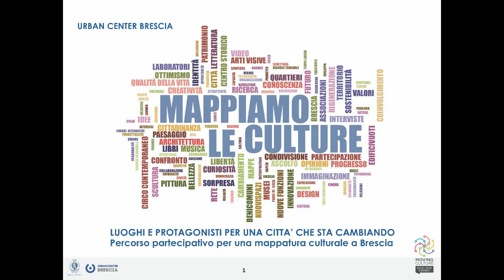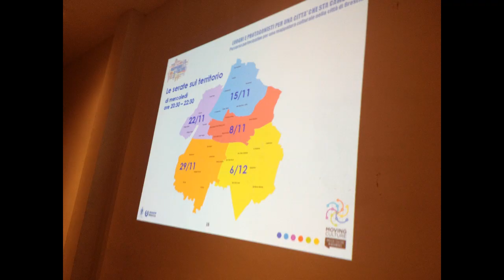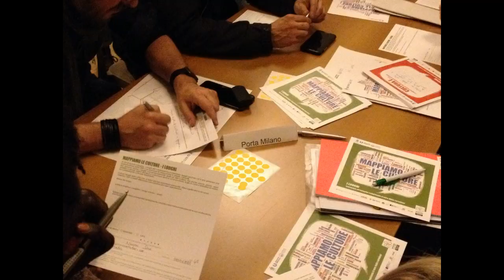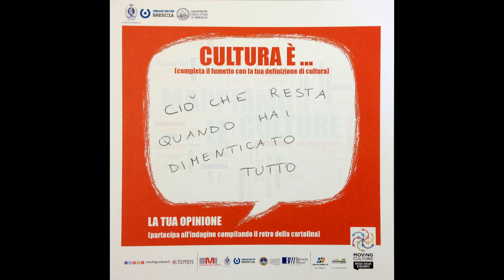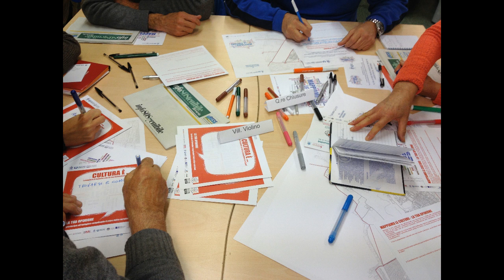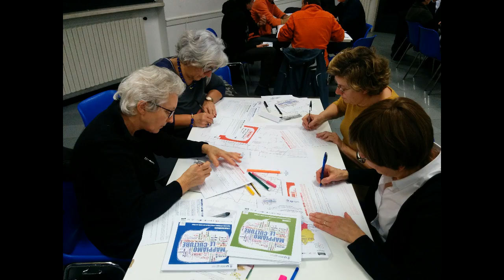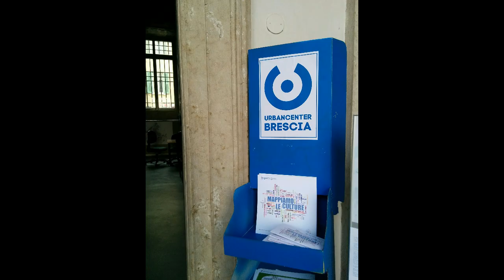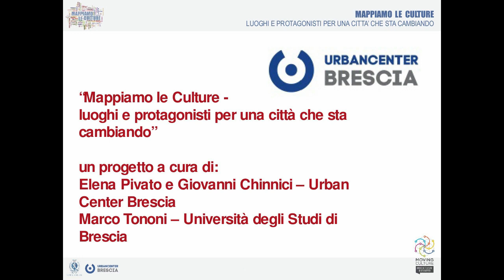Urban Center Brescia _ 037/19 _ Una mappatura culturale a Brescia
Una mappatura culturale a Brescia

Gli esiti del progetto partecipato ‘Mappiamo le culture’ in mostra a Urban Center Brescia

La creatività e la cultura possono essere ritenuti motori di sviluppo della nostra città?

La mostra organizzata nel piccolo ma accogliente spazio Urban.Lab restituisce al pubblico gli esiti di un’indagine conoscitiva in forma partecipata sul sistema culturale bresciano; una ricerca dei luoghi e dei protagonisti rilevanti ai fini del rinnovamento e della rigenerazione urbana.

Conoscere, coinvolgere, condividere, costruire e crescere sono stati gli obiettivi e le azioni del progetto, ma possono anche essere condizioni, per poter progettare modelli di sviluppo efficaci e virtuosi.

In esposizione infografiche, wordcloud e filmati. Sono inoltre attive due postazioni video per la consultazione delle mappe digitali ed interattive sui luoghi ed i protagonisti del sistema culturale della città. Un patrimonio di dati che si propone di diventare un archivio a disposizione della collettività; un punto di partenza per nuove progettualità condivise e partecipate, un utile strumento per ragionare sul futuro del territorio.

Ne emerge l’immagine di una città articolata in 8 ambiti tematici, 8 diverse anime, che definiscono una visione culturale ampia, mai scontata e a tratti sorprendente.

“Mappiamo le Culture - luoghi e protagonisti per una città che sta cambiando” è stato realizzato da di Elena Pivato e Giovanni Chinnici (Urban Center Brescia, Assessorato all’Urbanistica e Pianificazione per lo sviluppo sostenibile con Assessorato alla Cultura, Creatività e Innovazione) e di Marco Tononi (Università degli Studi di Brescia).

La presentazione degli esiti del progetto e l’inaugurazione della mostra sono programmati per giovedì 18 aprile presso MO.CA - Centro per le nuove culture.

Il programma:
ore 17.30 - Assemblea pubblica - Sala delle Danze - piano primo
ore 18.30 - Inaugurazione mostra - Urban.Lab/Urban Center Brescia - piano terra
La mostra rimarrà aperta fino al 21/06/2019 dal lunedì al venerdì 10:00-12:00 e 15:00-17:00
Ingresso libero